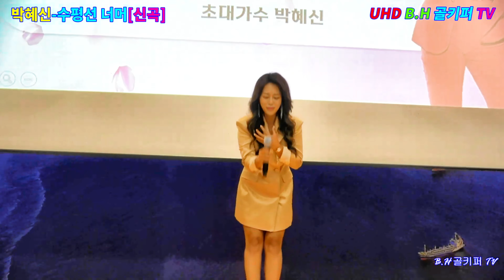현역가왕박혜신 -수평선넘어.촬영-꼬뿌니이,b.h 골키퍼 TV,Music,(Kpop&Trot)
현역가왕박혜신 -수평선넘어.촬영-꼬뿌니이,b.h 골키퍼 TV,Music,(Kpop&Trot,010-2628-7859
K.trot